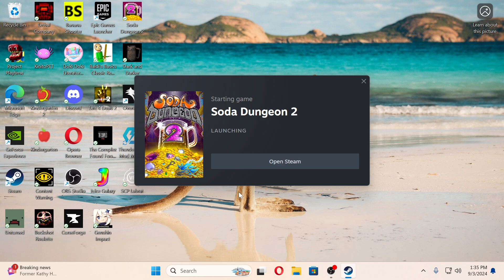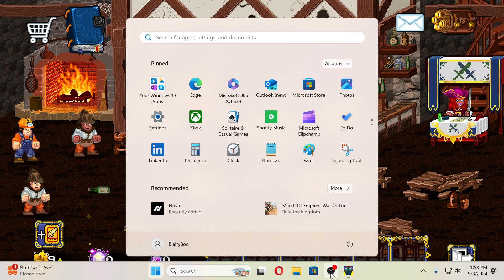Soda Dungeon 2 EP 2: Phantom Dragon Boss